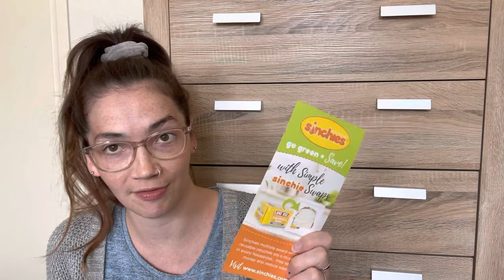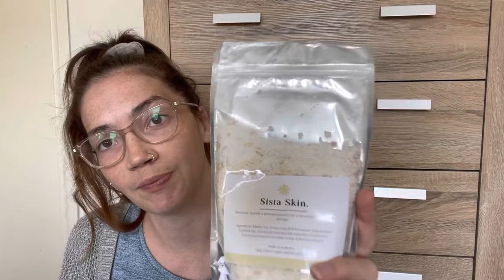UNBOXING: Mamabox (afterbirth)